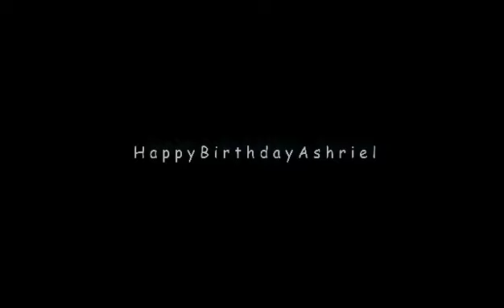ashriel 2nd birthday highlight video || Rd Event Wala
video shoot by @bhuwanchandrajoshi367 .